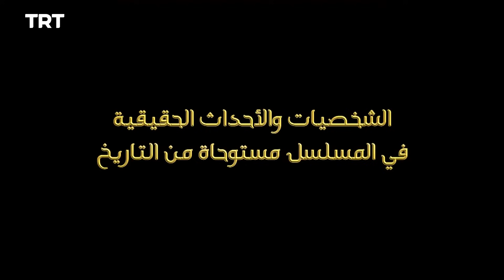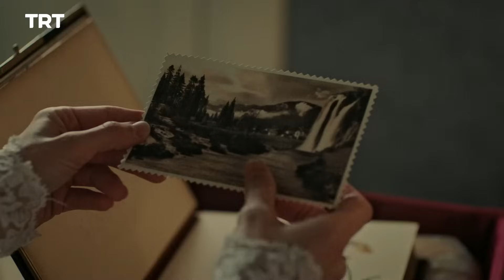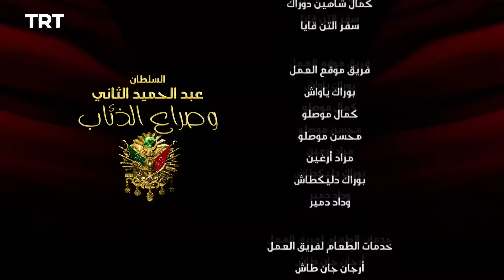السلطان عبد الحميد - الموسم الأول - الحلقة 11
يوثق هذا المسلسل قصة حياة السلطان عبد الحميد الثاني الذي وصل إلى العرش عام 1876 وتحدى العالم لمدة 33 عاماً في مواجهة الطامعين الذين كانوا يحاولون تدمير الإمبراطورية العثمانية التي يبلغ عمرها 600 عاماً فتمكن من مواجهة ألاعيب الخونة واستطاع حماية دولته، مما جعل اسمه يُخلّد في صفحات التاريخ بسبب كفاحه في سبيل بقاء الإمبراطورية العثمانية.